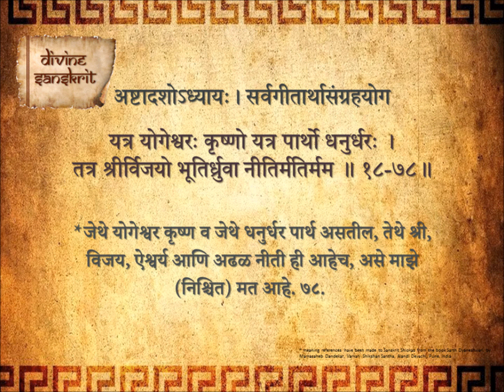Bhagavad Gita Chapter 18 Shloka 78